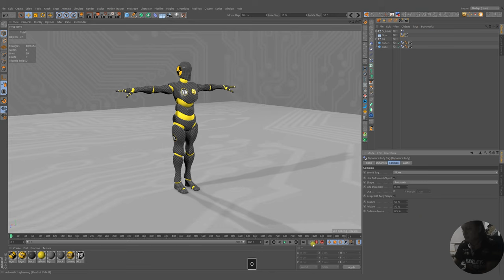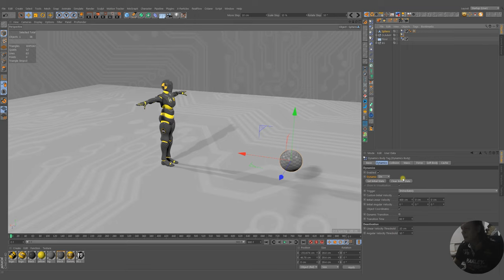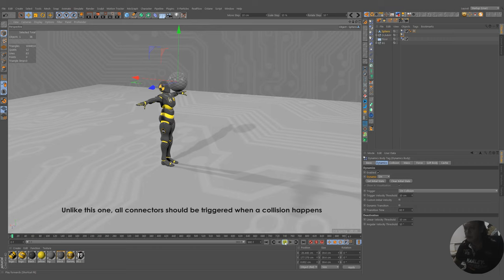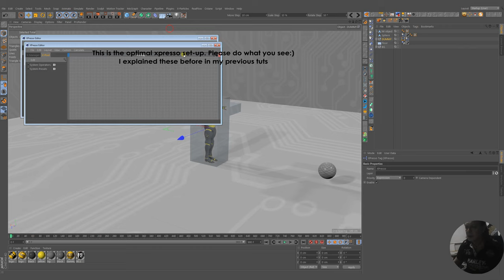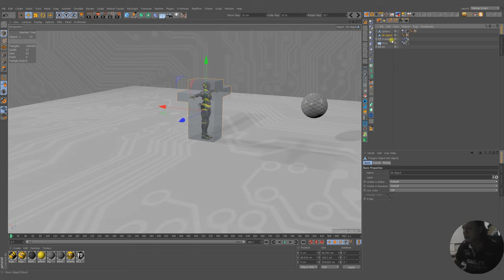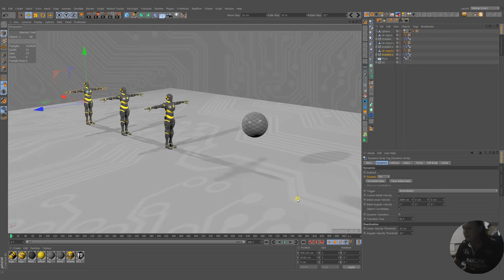Cinema 4D Tutorial - Ragdoll Dynamics (Part 2)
In the second part of this tutorial we will try to make some dynamic actions. You can make a lot of funny animations by using an xpresso setup. Enjoy:)

(music_zapsplat_cruisin_108)